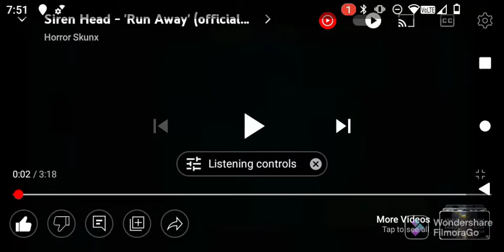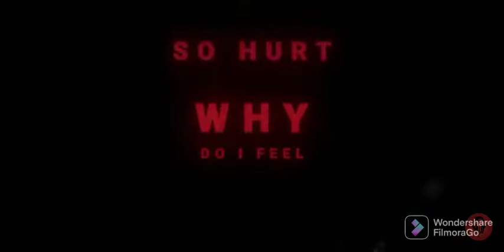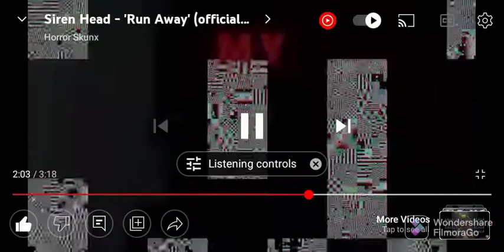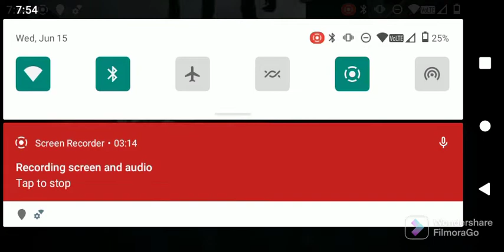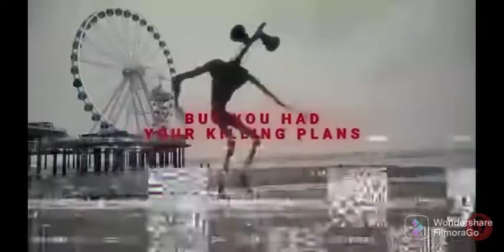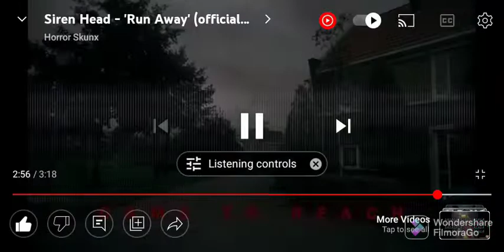10x Speed Siren Head Run Away